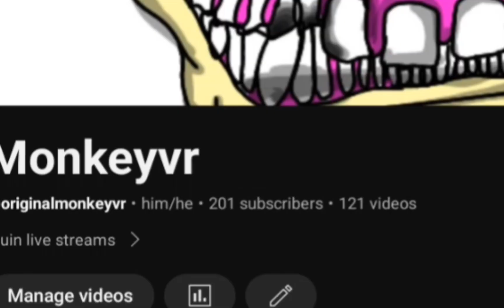thank you all....